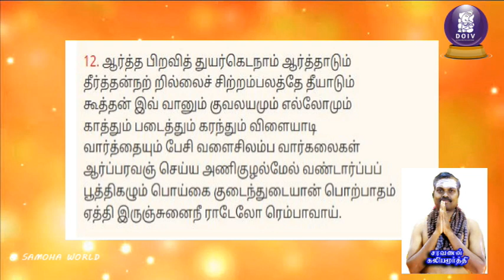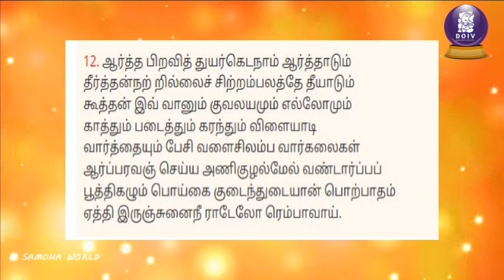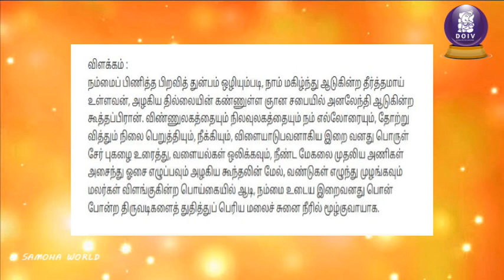Thiruvembavai 12 தினம் ஒரு திருவெம்பாவை விளக்கவுரையுடன் @DhinamoruiraiVazhipaadu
Thiruvembavai 12 2023 தினம் ஒரு திருவெம்பாவை விளக்கவுரையுடன் @DhinamoruiraiVazhipaadu , thiruvembavai, , # திருவெம்பாவை 2023,
@Dhinamoruirai Vazhipaadu, shortfeeds, devotional, thiruvempavai,thiruvembavai,thiruvempavai in tamil, by Saravanan Kaliyamoorthy, Villakkam by Sailajamohan , # திருவெம்பாவை 2023, # திருவெம்பாவை, விளக்கம் : சைலஜாமோஹன், thiruvembavai, பாடல்: சரவணன் கலியமூர்த்தி, சிவன் வழிபாடு,
# மணிவாசகப் பெருமான், திருப்பெருந்துறை